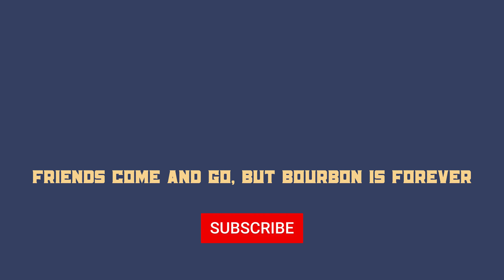April Bottle Haul From Multiple States!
We recap our April bottle haul that spanned multiple states. This one is full of surprises and goodies!